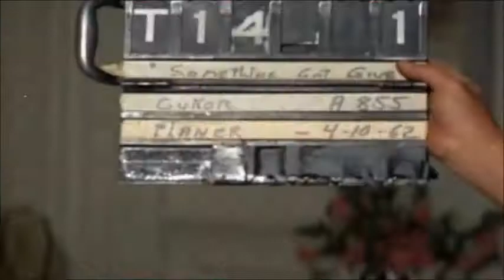Father John Misty - Hollywood Forever Cemetery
Father John Misty attends an icon's funeral.